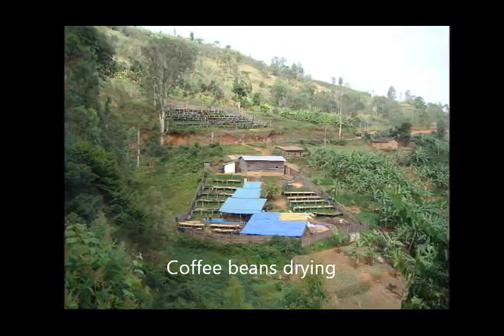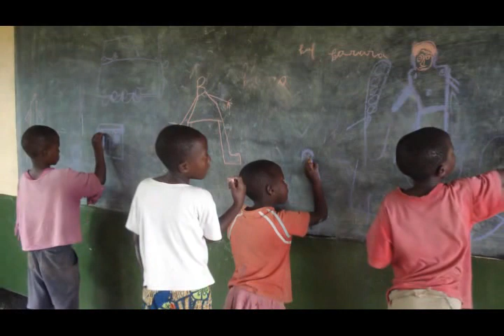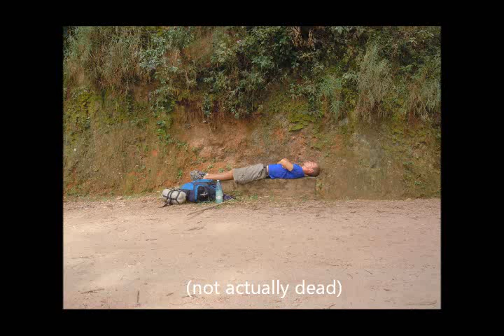Rwanda Congo-Nile Trail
This is a video log of our Peace Corps adventure hike in Rwanda in April 2012 from Cyangugu to Gisenyi along the shores and mountains near Lake Kivu. We walked from south to north for 155 miles over the course of 9 days.